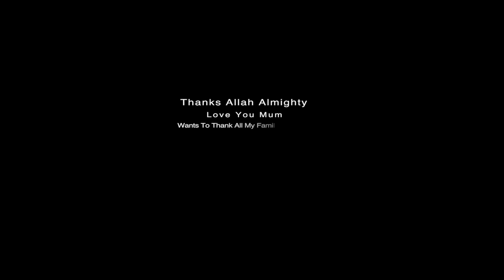Mani Liaqat Showreel | M'Diya Films | Weddings & Events Cinematography